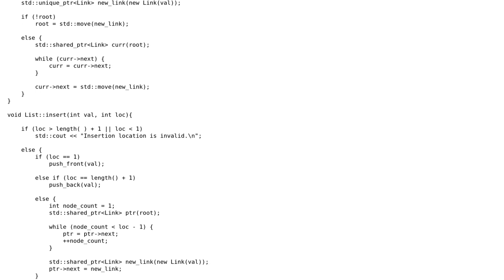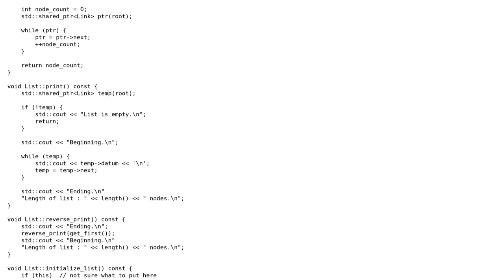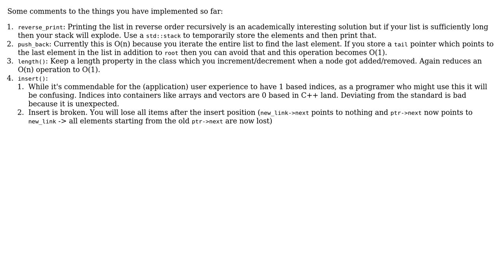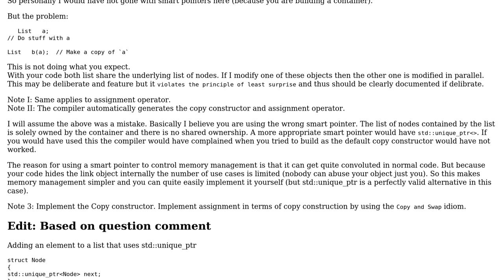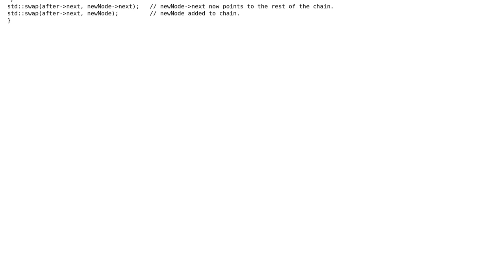Code Review: Singly linked-list with smart pointers (3 Solutions!!)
Code Review: Singly linked-list with smart pointers

With thanks & praise to God, and with thanks to the many people who have made this project possible! | Content (except music & images) licensed under CC BY-SA | Music | Images & others | With thanks to user Martin York user Mark user Jamal user ChrisWue user Bogo Sort and the Stack Exchange Network Trademarks are property of their respective owners. You are responsible for your own actions.